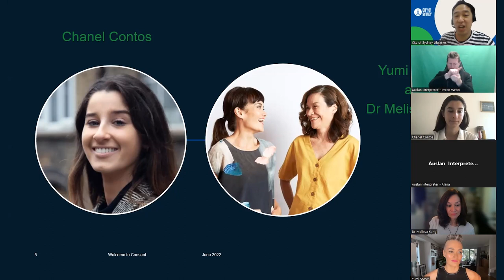Welcome to Consent with Yumi Stynes and Dr Melissa Kang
Join activist Chanel Contos as she speaks with adolescent health experts former Dolly Doctor Dr Melissa Kang and ABC TV presenter Yumi Stynes in a panel discussion for their bookWelcome to Consent: How to say no, when to say yes and everything in between.

The book is an inclusive, frank and funny guide to navigating consent for tweens and teens of all genders.

Consent is an extremely important national conversation and there is a call to provide better education to young people. Welcome to Consent tackles the topic in detail.